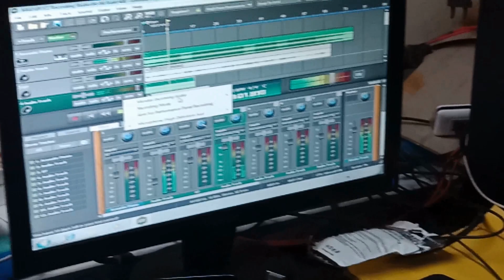song recording at home and full chirand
हेलो दोस्तों कैसे हो आप सब लोग
तो दोस्तों आ गया आपक अम्मी जोन  फिर चिरांद मचने
तो दोस्तों आज का शिन ये ह की रेसर रेपर का  गाना  रिकॉडिंग करना ह तो वो मेरे घर आया ह पर मेरा कॉम्पुटर ख़राब होने की वजह सेव् रिकॉडिंग नहीं हो पाई
पर आज हम उसके यहाँ रिकॉडिंग कर रहे है तो दोस्तों जैसे भी जतिन का  गाना अत ह मई आपको उसका लिंक दे दूंगा  ओके दोस्तों तो मिलते ह अगली वीडियो में जब तक के लिए मचाते रहो चिरांद

So friends went to Ammy Zone, then Chirad Mechane
So friends, today's Shin Yeh's Racer rapper's song is to be recorded, so he came to my house but the reason for my computer's defect could not be recorded.
But today we are recording here, so friends like you can sing a song like this, you may give him a link, ok guys, if you keep on playing for the next video, Chirandहेलो दोस्तों कैसे हो आप सब लोग

But today we are recording here, so friends like you can sing a song like this, you may give him a link, ok guys, if you keep on playing for the next video, Chirand